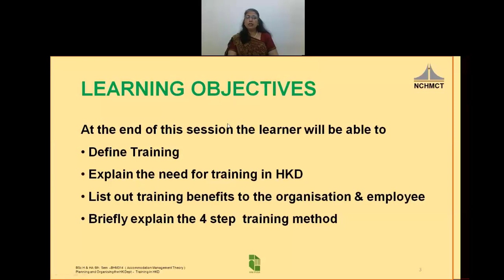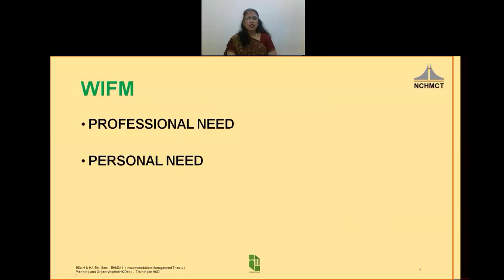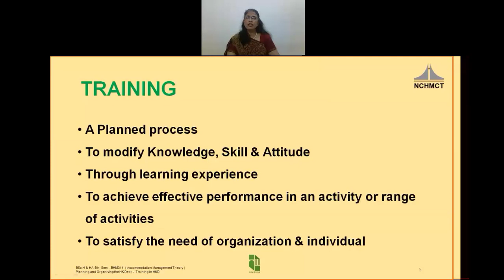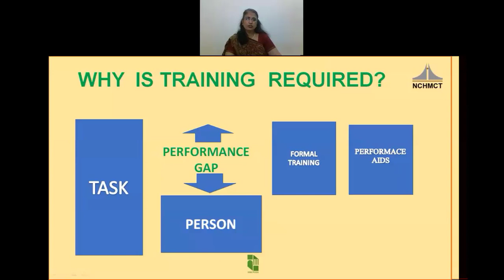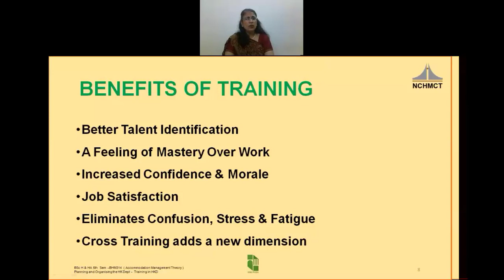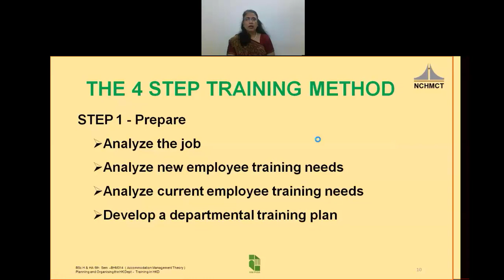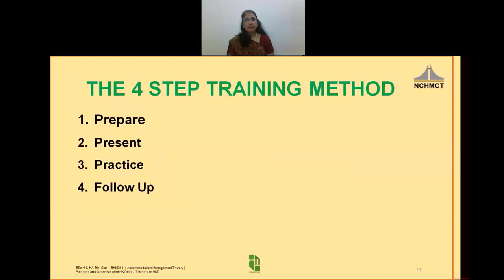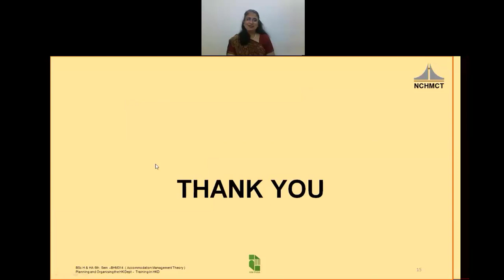Video Lecture, Sem-V, Accommodation Management, Training in Housekeeping department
Semester: V, Subject: Accommodation Management,
Faculty: Nimisha Seth
Courtesy: IHM Pusa